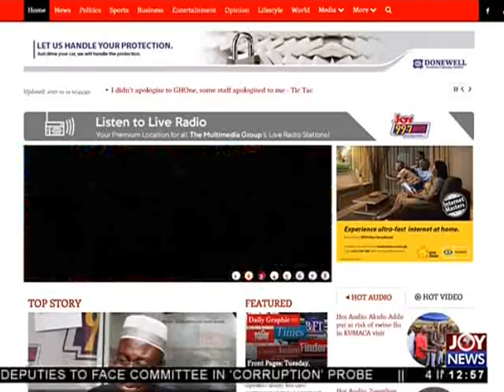Saviefe Strange Killings - Joy News Today (12-12-17)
Residents demonstrate against suspected kidnapping and killings